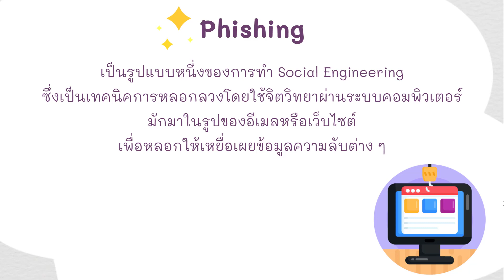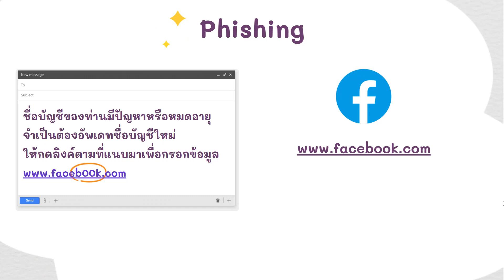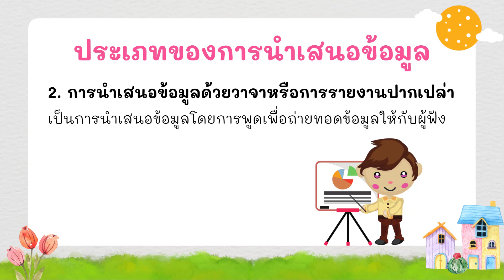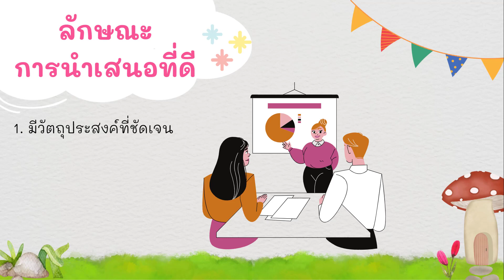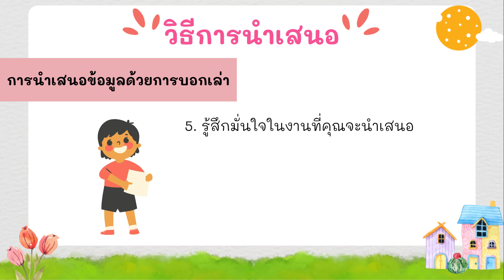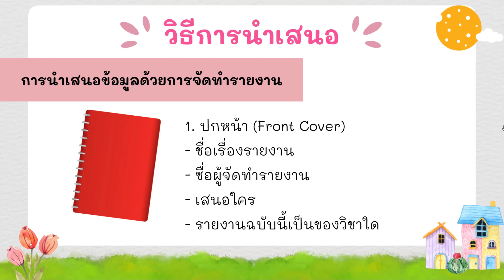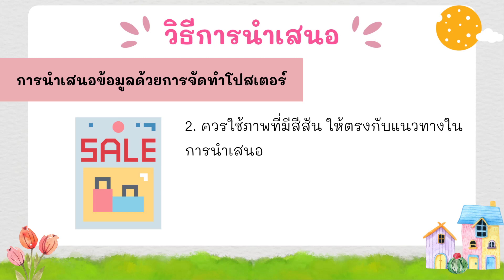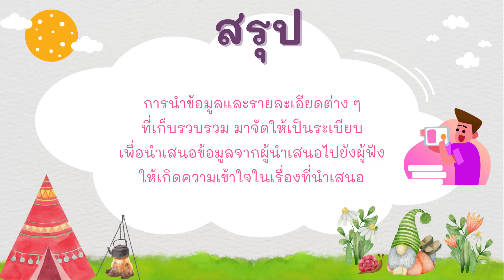G3 DML64 VDO 259 Presentation